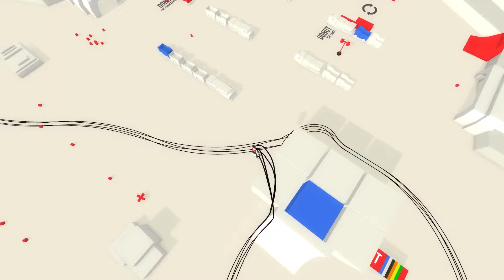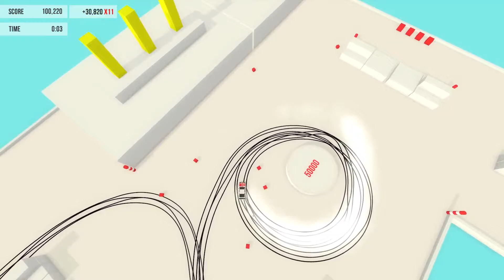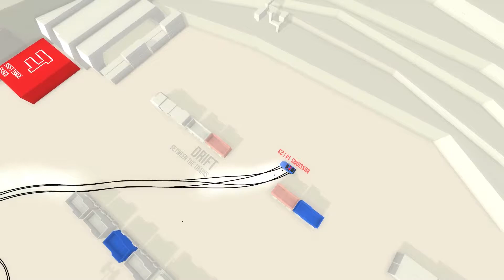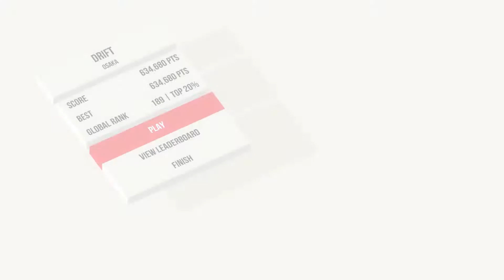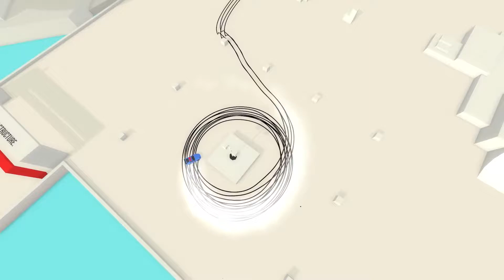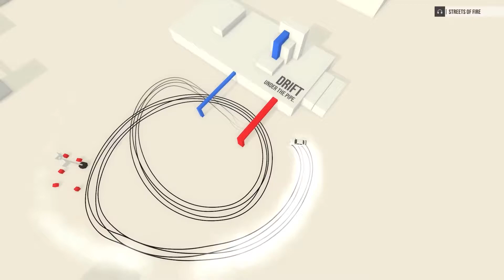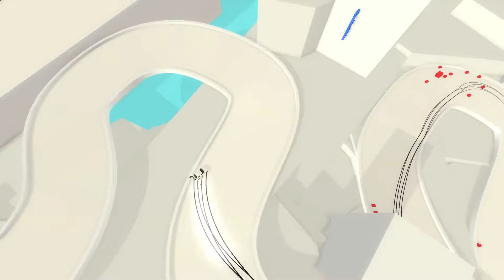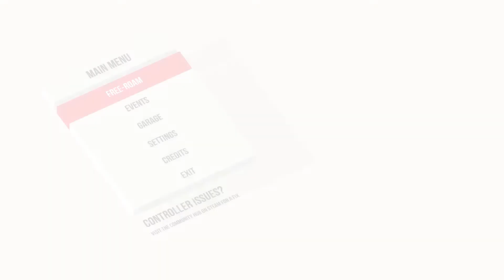Absolute Drift first play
I'm really not very good at this game right now, but it's a lot of fun :)